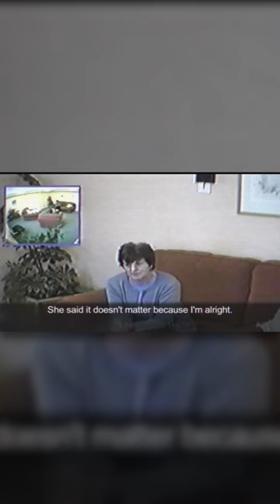So Close To Home: The Murder Of Rachel Moran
Watch the full case on @TrulyCriminal 🖤

For many, New Year's Eve is a chance to say goodbye to the previous year and ring in the upcoming one with those nearest and dearest; for 21-year-old Rachel Moran, this was no different. She set off back to her flat, which was less than a mile away, and told her mother she would call as soon as she got in. But as the hours ticked by, that call never came. Before long, it became the biggest search operation ever undertaken by Humberside Police as everyone was left wondering - what had happened to Rachel Moran?